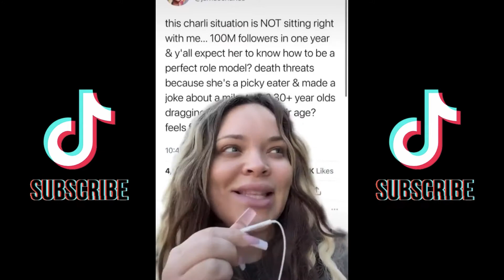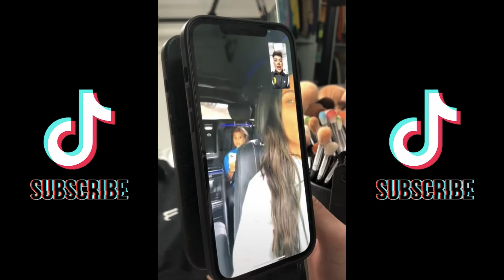JAMES CHARLES’ Most Liked Tiktoks. Top Grossing!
Here's a tiktok compilation of the best, funny James Charles Tiktok moments.

JAMES CHARLES’ Most Liked Tiktoks